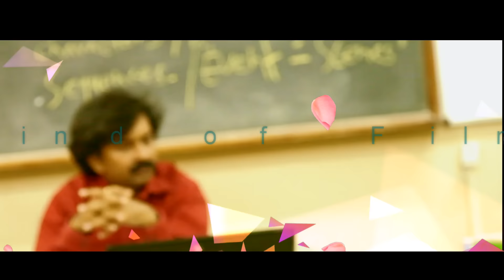Making Mind of Filmmaker.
Senseindia's Script Writing and  Film Direction  Diploma Courses,
where the mind of Film Makers is made.  To make a professional career in Film Industry Join Courses in Film Direction, Script Writing, and Film Acting register today
Nyaaysutra Abhidharana Sanskar Gurukul
In the annals of Indian Philosophy, lies the cornerstone of Justice permeating every facet of life. Beyond religious paradigms, the societal evolution of cultural ethos finds its mooring in logical constructs. Across Hindu, Buddhist, and Jain philosophies, the Indian sutras delve deep into "ANVEKSHIKI," the science of inquiry in pursuit of truth. Dating back to 1000 BC, Indian literature and philosophy have been enriched by the practice of Darshanshastra. The evolution of Indian "Abhidharana" has been a protracted journey, notably exemplified by "Nyaysutra Abhidharana," painstakingly crafted by Bapu Sarvagod over 25 years of diligent research encompassing Indian Philosophy, Literature, Natya Shastra, Sangeet Ratnakar, History of Indian Logic, Cinema, Art, Architecture, Political Science, Socio-cultural dynamics, Archaeology, Aesthetics, Agriculture, and Cinema.

The epistemological progression of the Indian audience in both Cinema and Literature is currently undergoing a transformative phase. Bapu Sarvagod endeavors to illuminate the profound philosophical underpinnings of genuine Indian Literature, Music, and Natyashastra, serving as the bedrock of Indian cinema. The concept of "Nyaysutra Abhidharana Sanksar" is a testament to Sarvagod's extensive teaching experience in Scriptwriting and Concept Development at W.R.I.C, Mumbai University, facilitated through the Senseindia Foundation Media Research and Education Forum. Engaged in the realms of scriptwriting and film direction, Sarvagod recognized the dire need for guiding creative thinkers with a robust intellectual foundation.

The comprehension of philosophical and spiritual tenets in storytelling emerges as the quintessential asset for filmmakers and writers. Sarvagod has devoted his life to advancing the philosophical acumen of Indian filmmakers grounded in Indian Logic. Every film training course now underscores the essence of Indian Philosophy and Darshanshastra. Despite being a commercial art form, cinema remains one of the most influential platforms necessitating enlightenment for catalyzing social change. Making Mind of Film Maker.